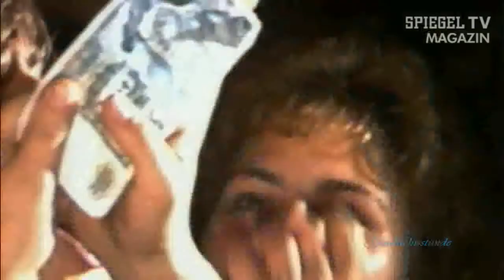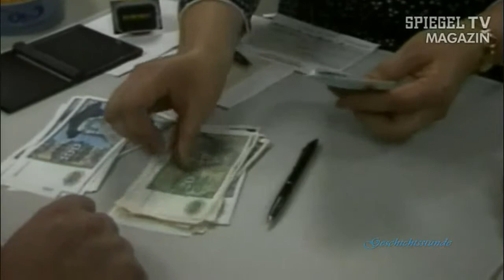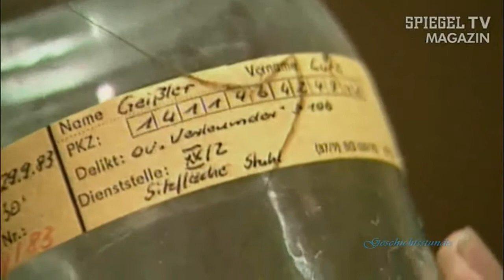Das letzte Jahr der DDR - D-Mark, Stasi und Bananen (4.Teil)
Die Deutsche Demokratische Republik (DDR) war ein zentralistisch regierter realsozialistischer Staat in Mitteleuropa. Er bestand von 1949 bis 1990.
Die Gründung der DDR am 7. Oktober 1949 auf dem Gebiet der Sowjetischen Besatzungszone (SBZ) erfolgte vier Jahre nach dem Ende des Zweiten Weltkrieges auf Betreiben der Sowjetunion, nachdem zuvor mit Unterstützung der drei West-Alliierten auf dem Gebiet ihrer Besatzungszonen (Trizone) die Bundesrepublik Deutschland gegründet worden war. Der Aufbau der DDR wurde maßgeblich durch die Gruppe Ulbricht bestimmt, welche die Rückendeckung Josef Stalins hatte. Im staatlichen Selbstverständnis nach 1952 wurde die DDR als erster deutscher „sozialistischer Staat der Arbeiter und Bauern" charakterisiert, Wahlen dienten der Legitimation der SED, waren aber von Beginn an manipuliert. Mit der Verwaltungsreform von 1952 wurden anfänglich enthaltene föderale Elemente im Staatsaufbau aufgegeben. Der „Aufbau des Sozialismus" nach den Vorgaben der Sozialistischen Einheitspartei Deutschlands als „marxistisch-leninistischer Partei der Arbeiterklasse" wurde zunehmend autoritär und zentralistisch durchgeführt.
Die friedliche Revolution:
1989/90 markierte das wirtschaftliche und politische Scheitern der DDR. Die 1990 erstmals frei gewählte Volkskammer beschloss die Wiederherstellung von ostdeutschen Ländern und den Beitritt der DDR zur Bundesrepublik Deutschland als einen Akt der Selbstbestimmung. Die Existenz der DDR wurde damit zum 3. Oktober 1990 mit der Deutschen Wiedervereinigung beendet.